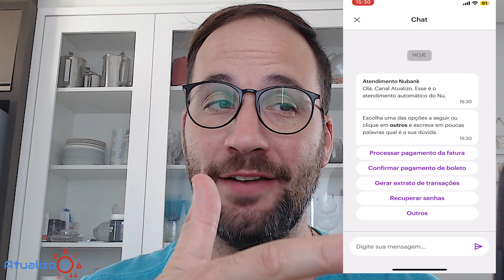Onde fica o CHAT NUBANK?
Onde fica o CHAT NUBANK? @Nubank
Descubra onde fica o chat do Nubank! Neste vídeo, vou te mostrar passo a passo como acessar o chat do Nubank pelo aplicativo e pelo site. Saiba como entrar em contato com o atendimento do Nubank de forma rápida e prática para resolver suas dúvidas e problemas. Assista agora e descubra como utilizar o chat do Nubank!

Direto ao Ponto:
00:00 - Início
00:10 - Onde fica o CHAT NUBANK?
01:00 - Encerramento